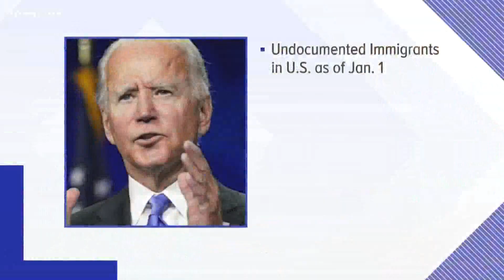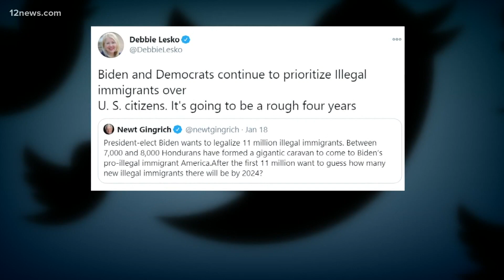Biden immigration plan pushes for path to citizenship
Biden's immigration plan was leaked to reporters. There's a lot of unknowns but the main push is for a path to citizenship. No mentions of border security.